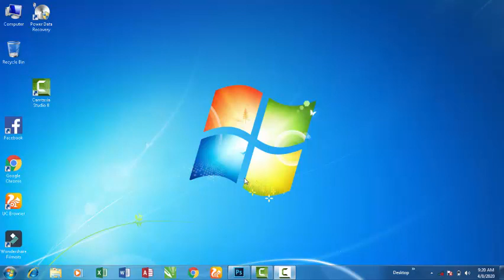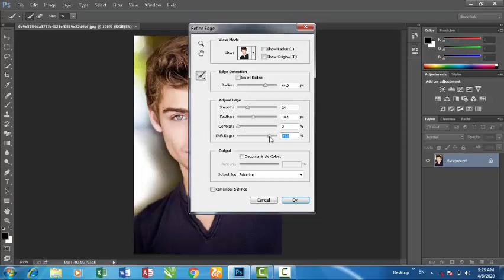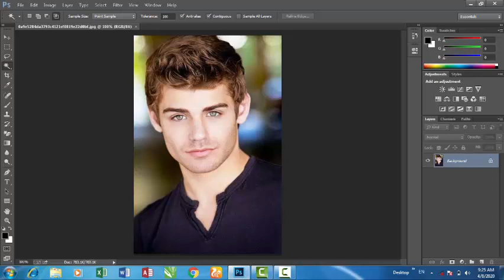دہ ایڈاب پوٹوشاپ چلرمہ ویڈیو ۔ Adobe Photoshop 4 video